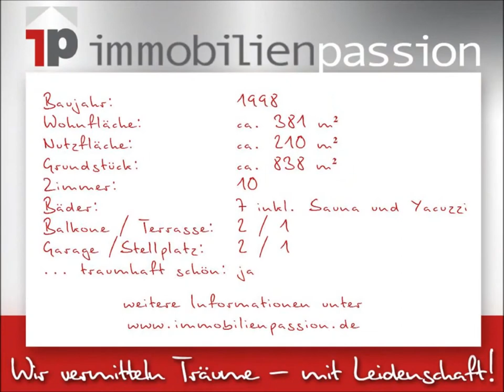Video 31319 Sehnde OT Bilm, Kolberger Straße 1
Ein Hauch des besonderen -- repräsentatives Ein-/ Zweifamilienhaus in Bilm!

Herzliche Grüße,
Martina Pfitzer, Immobilienpassion